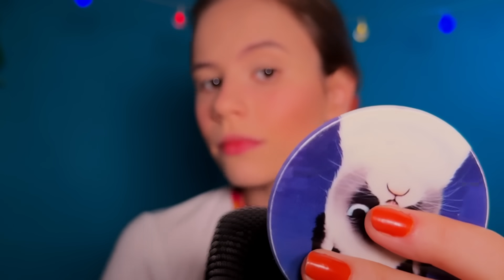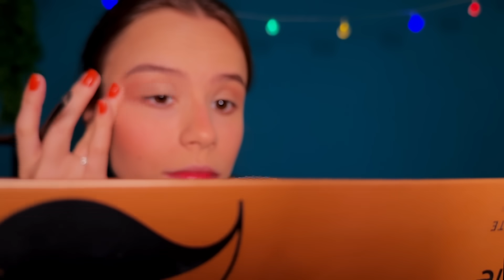ASMR AGORA RELAXE COMIGO FAZENDO A MAQUIAGEM QUE USO PRA TUDO [alto risco de dormir ⚠️]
Bem-vindo ao nosso canal de ASMR, onde hoje vamos relaxar juntos enquanto realizamos uma sessão de maquiagem para qualquer ocasião! Prepare-se para uma experiência tranquila e relaxante, repleta de sons suaves e delicados que vão acalmar sua mente e ajudá-lo a descontrair.

Neste vídeo, vou guiá-lo através de uma aplicação de maquiagem passo a passo, perfeita para qualquer momento ou evento. Você pode esperar sons suaves de pincéis, sussurros calmantes e movimentos delicados, tudo projetado para ajudar você a relaxar profundamente.

Deixe-me cuidar de você enquanto escolhemos cores, aplicamos produtos e criamos um visual incrível, ao mesmo tempo em que proporcionamos uma sensação de paz e tranquilidade. Permita-se mergulhar em uma atmosfera calma e relaxante enquanto se entrega a este momento de autocuidado.

Prepare-se para relaxar, descontrair e se sentir renovado enquanto desfruta de sons relaxantes e uma experiência visual suave e reconfortante. Aproveite este tempo para relaxar e cuidar de si mesmo.

Certifique-se de utilizar fones de ouvido para uma imersão total nos sons relaxantes deste ASMR. Espero que você aproveite cada momento deste momento de tranquilidade e saia revigorado, pronto para qualquer ocasião que a vida apresentar.

Obrigado por se juntar a mim nesta jornada de relaxamento e beleza.

Agora, vamos começar e mergulhar juntos neste oásis de calma e beleza! Relaxamento garantido para a mente e para a alma. Aproveite!